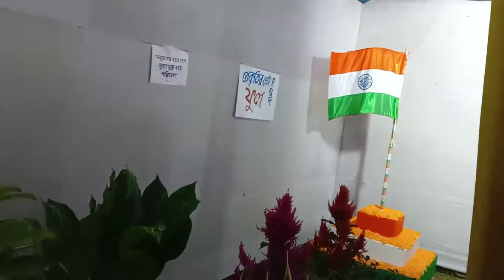পুস্প_প্রদর্শণী : আড়ংঘাটা ফ্লাওয়ার লাভার্স: আপনজন ক্লাব প্রাঙ্গন : আড়ংঘাটা